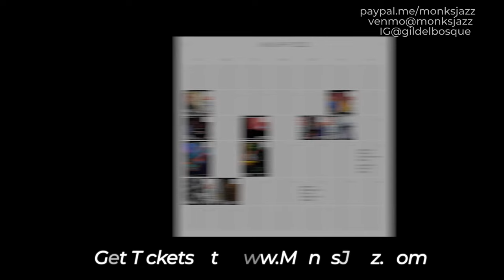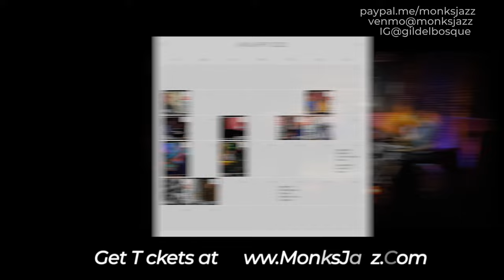Gil Del Bosque Quintet: Tribute to Armando Nuñez Portillo - Live at Monks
Gil Del Bosque
Adrian Ruiz
Jacob Wise
James Suter
Daniel Dufour
Join the Gil Del Bosque quintet as they pay tribute to Mexican-born guitarist, composer, author and educator Armando Nunez Portillo, on the one year anniversary of his passing. His impressive resume is outlined below.

Academia:

Secretary of Research and Postgraduate Studies of the Faculty of Arts of the Autonoma University of Chihuahua, master's degree in Jazz Studies from the University of North Texas, title of "Arreglista Master" at the University of Guanajuato School of Music, professor at the Faculty of Arts of the UACH, Director of the Chihuahua Conservatory of Music, professor at the Chihuahua Conservatory of Music, Head of Programming of Radio at University of Guanajuato, during which period he produced and operated a weekly jazz program called The Hermaphrodite Neuron.

Festival Credits:

Artistic Director of the Chihuahua International Jazz Festival in the 2013 & 2014, Musical Director and Curator of the Pasaje Victoria I Festival, Music Director and curator of the Route 1 and Route 1.1 Urban Festivals, Assembled the Armando Núñez Jazz Trio in the Second Chihuahua Jazz Festival, lectured and performed at the first Guitar Festival held at Southern Illinois University

Composition:

Composed the soundtrack for the documentary Juan Quezada - 50 años, directed by Octavio Gasca and produced by the Chihuahua Institute of Culture, composed the soundtrack for the film Amber Prison, also directed by Octavio Gasca

Literature:

Author of the book Jazz: Lexicon - Melodic Vocabulary for Improvisation, author of the article “Elementary Harmony” published in Músico Pro magazine

Portillo also won the "Chihuahua Prize" in musical composition for "UngaShaka!" - a work for percussion ensemble - granted by the State Government and ICHICULT.

One Set at 7:30pm

Gil Del Bosque - Saxophone

Adrian Ruiz - Trumpet, Flugelhorn

Jacob Wise - Guitar

James Suter - Double Bass

Daniel Dufour - Drums